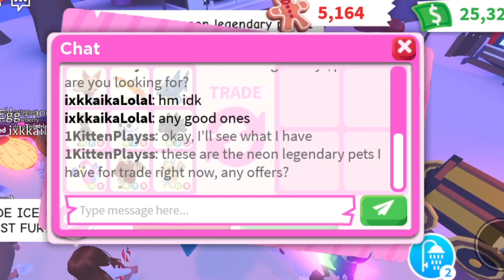I Shouldn't Have DECLINED THIS TRADE In ADOPT ME... 😱🔥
Hey guys! 👋

I don't have any ALT accounts, my only Roblox username is 1KittenPlayss.